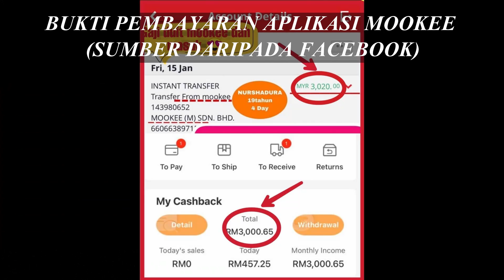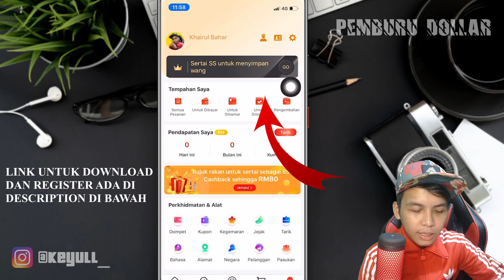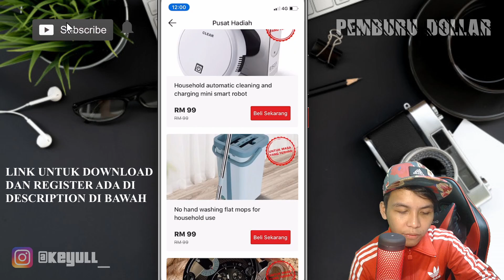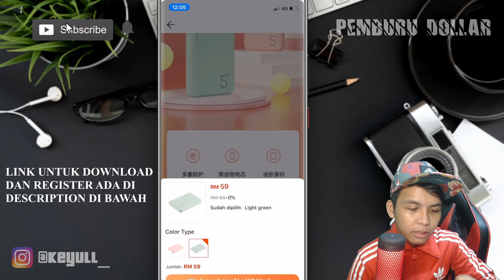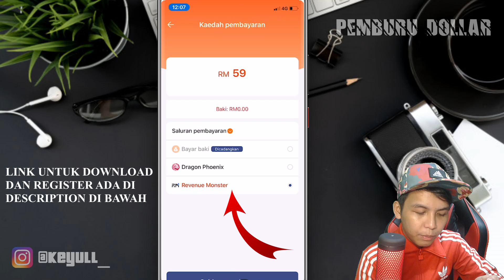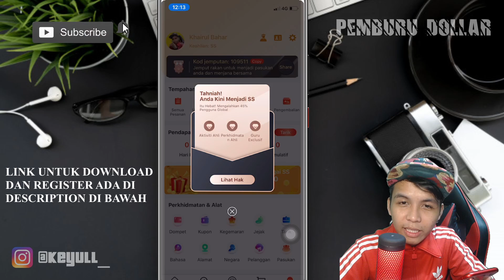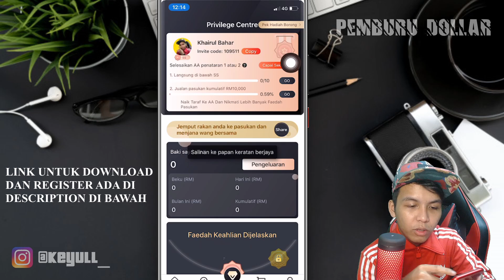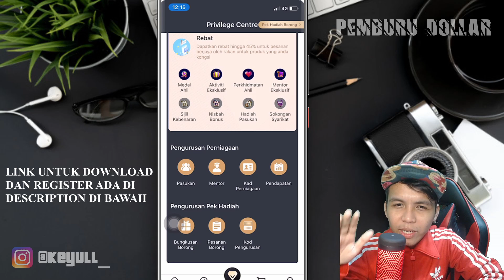Jadi VIP, Jana Income di Mookee App ‼️ App Buat Duit Malaysia Waktu Pkp | 2021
Mookee App - BUAT DUIT DENGAN HANDPHONE ‼️ App Buat Duit Malaysia Terbaru | 2021

(WAJIB TONTON UTKTAHU CARA REGISTER DGN BETUL)

Kod 👇🏼
109511
109511

109511

MOOKEE APP 🇲🇾🇲🇾

UNTUK PENGETAHUAN‼️

JIKA KAMU SEKADAR REGISTER?
Kamu hanya akan dapat KUPON.

Tapi,

Jika kamu upgrade ke VIP/SS, kamu akan dapat satu invite link atau pun kod rujukan kamu tersendiri. Jadi dengan link/kod tu kamu boleh invite/ajak orang lain untuk register dan Install app MOOKEE ✅

Setiap  orang yang kamu invite akan dapat komisyen RM26.55 🔥🔥 jika mereka upgrade ke SS

Pangkat SS
🔥 Sponser bonus 45%

Pangkat AA
🔥 Sponser bonus 50%

Pangkat AP
🔥 Sponser bonus 55%

Sebagai contoh, jika kamu naik taraf akaun kamu ke VIP SS kamu akan diberikan link tersendiri. Sekiranya kamu berjaya invite 10 org dan mereka juga upgrade akaun yg RM59 kamu akan dapat 45% dari pembayaran RM59 tersebut.

RM59 * 45% = RM26.55

🌟 INVITE 10 org ke SS dapat RM265.50 🔥🔥
🌟 INVITE 50 org ke SS dapat RM1327.50 🔥🔥
🌟 INVITE 100 org ke SS dapat RM2650.50 🔥🔥
🌟 INVITE 500 org ke SS dapat RM13275 🔥🔥
🌟 INVITE 1000 org ke SS dapat RM26550 🔥🔥

‼️‼️ SETIAP PANGKAT NILAI GANJARANNYA LAIN-LAIN. SEMAKIN TINGGI VIP AKAUN KAMU SEMAKIN BESAR PELUANG KAMU UNTUK DAPATKAN GAJARAN ‼️‼️

Pilihan di tangan anda 👍
Rebut peluang selagi ada terutamanya dalam masa PKP ini.

Ini e-commerce ⭐️⭐️ Apa2 boleh jadi. So siapa yang serius nak buat duit? Jana income bermodal RM59 boleh la cuba.. Tiada paksaan 🙏

“Siapa yang berusaha, Insya Allah akan berjaya”

Mencuba memang tak menjanjikan HASIL, Tapi semua yang BERhasil disebabkan mereka MENCUBA 🔥🔥

Terima kasih :))